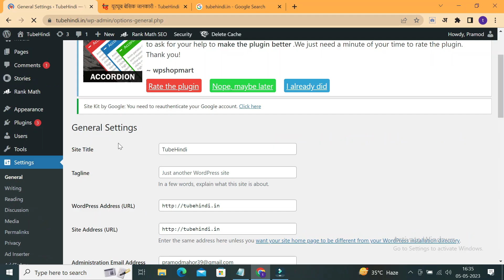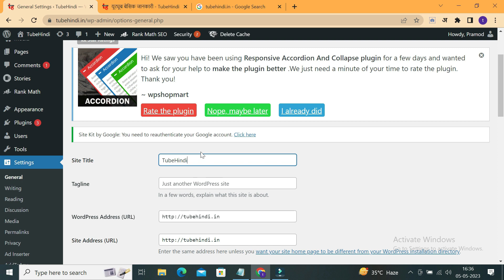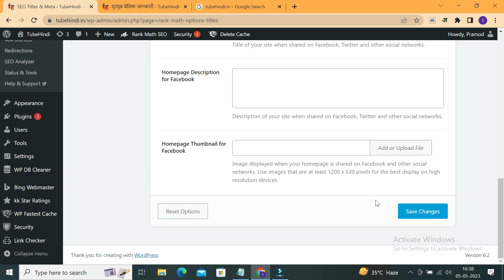Insert Meta Title Description Site Home Page In Rank Math | Change Meta Title Description Home Page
00:08 Title Description Kya Hai
00:42 Wordpress Setting Title Description
01:24 Rank Math Title Description Setting